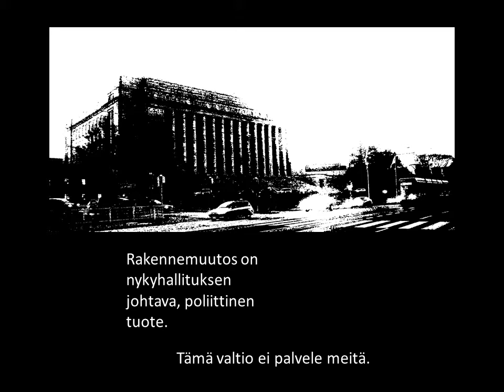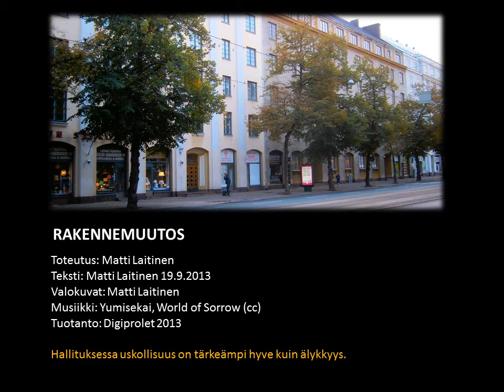RAKENNEMUUTOS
Toteutus: Matti Laitinen
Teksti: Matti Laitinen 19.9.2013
Valokuvat: Matti Laitinen
Musiikki: Yumisekai, World of Sorrow (cc)
Tuotanto: Digiprolet 2013

Hallituksessa uskollisuus on tärkeämpi hyve kuin älykkyys.